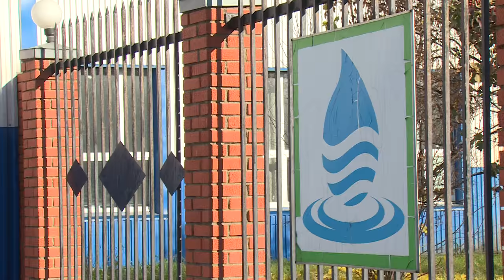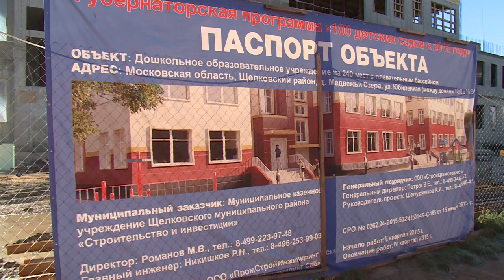Движение у платформы Воронок вскоре будет более организованным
Движение у платформы Воронок вскоре будет более организованным. В рамках выездного совещания руководитель Администрации Щёлковского района проверил ход работ  по строительству дополнительных заездных карманов для общественного транспорта. Также Алексей Валов посетил «Межрайонные очистные сооружения»